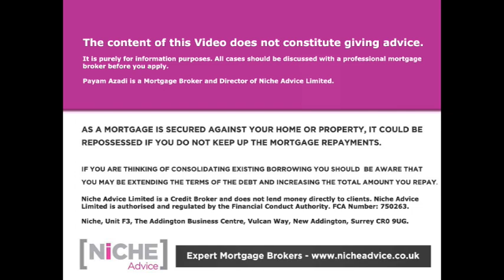Mortgage Broker Truths Common Mortgage Questions I Get From Clients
The life of a Mortgage Broker can be frustrating, and in this video, we talk about all the different Mortgage Questions we get asked by perceptive Mortgage clients. These can range from very constructive and helpful questions to some damn right silly as explained by expert Mortgage broker Payam Azadi.

0:00 Intro
1:09 How much do you charge for your Mortgage Broker Service
4:46 Documation questions and issues
6:48 How valuation and surveys work with different lenders
10:46 Why are you asking for these details my last Mortgage broker didn't ask for this
11:23 Example of recent cases and why they were declined by lenders
12:36 Do you really need all this information and documents
13:28 Self employment accounts and What Mortgage brokers need
14:30 Examples of real-life Documention issues
15:11 Solicitors issues
16:20 Current problems in the Market
17:10 Bad Credit  Mortgage questions
19:20 Property issues and types
 20:10 Outro message
If you're looking to get a Mortgage do get in touch with Payam Azadi at Niche Advice

Niche Advice are Independent Whole of the Market Mortgage Broker dealing with different types of clients buying properties all across the UK.